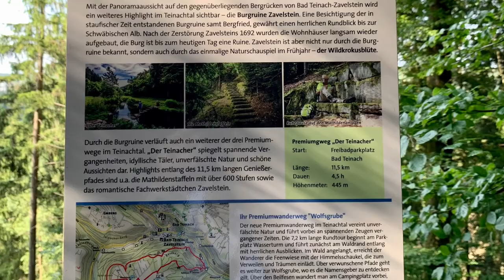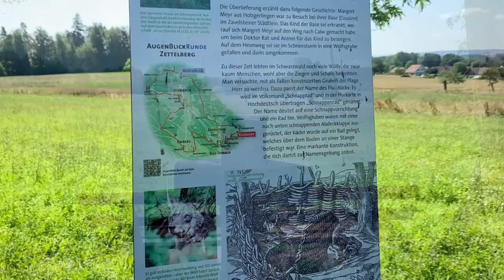Tour #1 - Mit dem Mini-Camper nach Bad Teinach (Schwarzwald)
Es ist mir ein großes Anliegen, mit Euch ein paar schöne Wandertouren zu teilen.
Ich werde Hin und Wieder hier ein neues Video veröffentlichen.

Diesmal ging es in den Schwarzwald Richtung Bad Teinach - Zavelstein mit Abstecher zur Burgruine - Rötenbach.

Viel Freude in der Natur wünscht
NAMETI Natur . Mensch . Tier